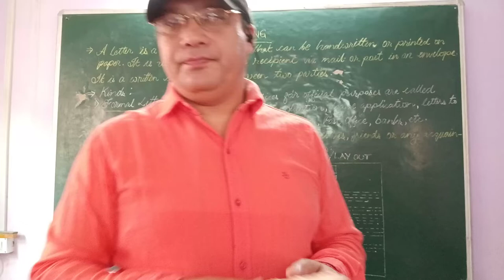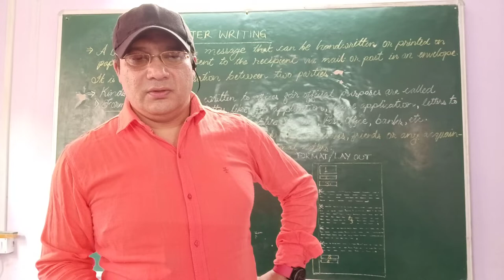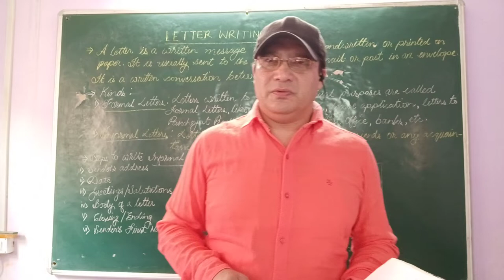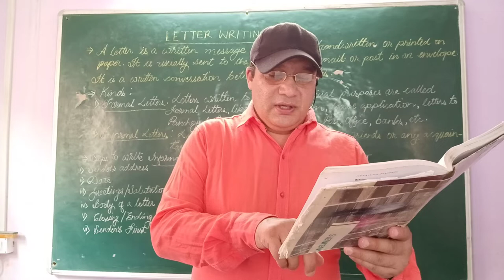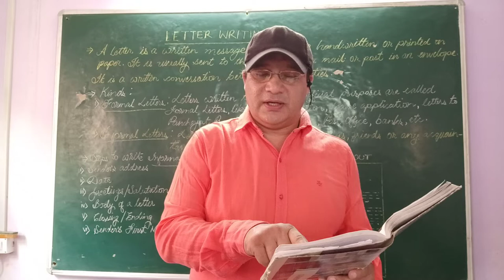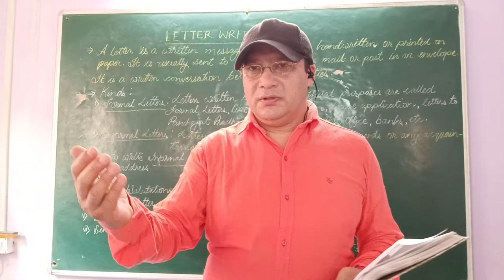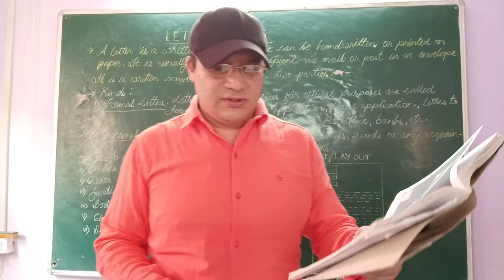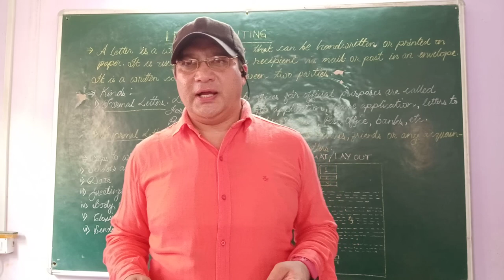Class XII,English 2, The Tempest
Act 5,Sc 1 explanation(part1)